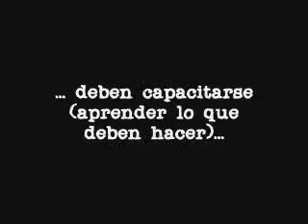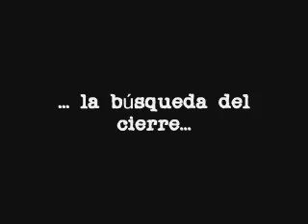Espacio de Marketing & Negocios - Volumen II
Presentación de los entrenamientos sobre habilidades de los VENDEDORES, por el facilitador GUILLERMO SCAPPINI.